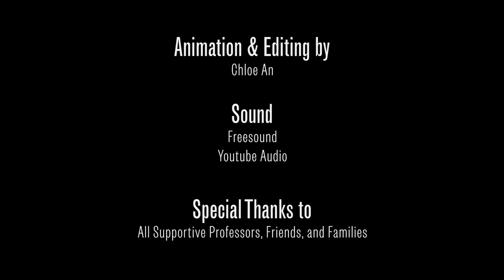yt1s com DOLLY Parsons School of Design 2022 Senior Thesis 3D Short Film1064